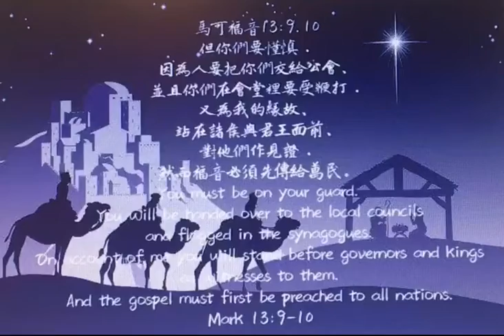馬可福音49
但你們要慬慎．因為人要把你們交給公會、並且你們在會堂裡要受鞭打．又為我的緣故、站在諸侯與君王面前、對他們作見證．
然而福音必須先傳給萬民。

耶穌預言門徒將要受到政治與宗教界的迫害，並且福音必須要先傳給萬民。
●但你們要「謹慎」；這裏第二次，耶穌提醒我們要「謹慎」。這裏的「謹慎」，是針對我們將來要為主和福音的緣故受逼迫而說的。
●「為我的緣故站在諸侯與君王面前，對他們作見證。」：耶穌預言，在末世，有一天我們要站在諸侯與君王面前，對他們作見證。這是何等榮耀的一日！我們禱告教會復興，豈不是就是盼望，神興起祂的兒女，能被聖靈充滿，放膽講道，在各地為主作見證嗎？但是，這也就意味著神的兒女，將要為主和福音的緣故受逼迫！你預備好了嗎？
●萬民:原文ἔθνος，是「民族、族群、國家、人民」之意。耶穌在這裏強調祂再來之前，福音必須要先傳給萬民，也就是世界的「未得之民」中間。求主開啟台港﹑北美及海外華人教會的眼晴，看見這異象，並且，復興全球的華人教會，能夠大量差派宣教士，前往這些「未得之民」的當中，把福音傳遍天下，向萬民作見證，然後末期就要來到（太24：14）